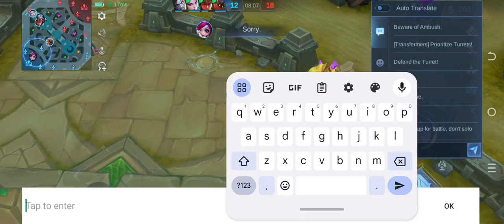Enemy Epic Comeback 😭😭😭 | Nana Gameplay | Mobile Legends Bang Bang